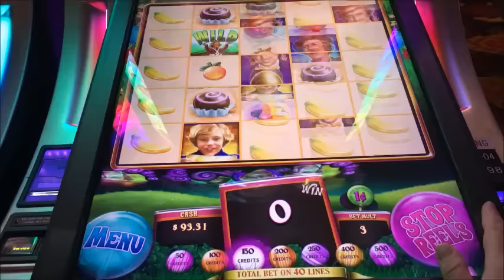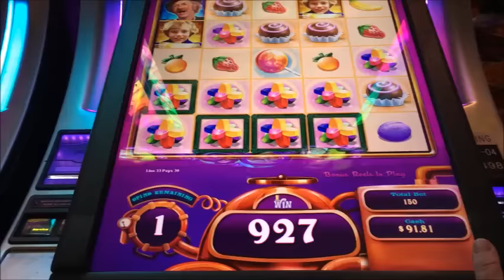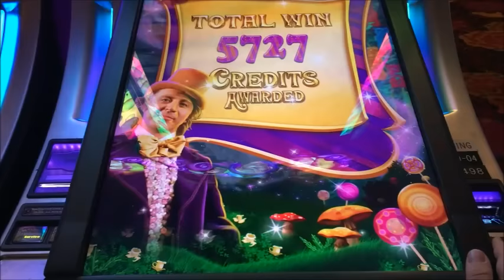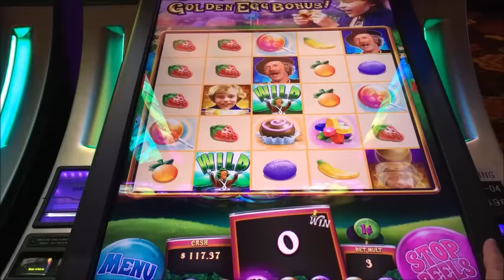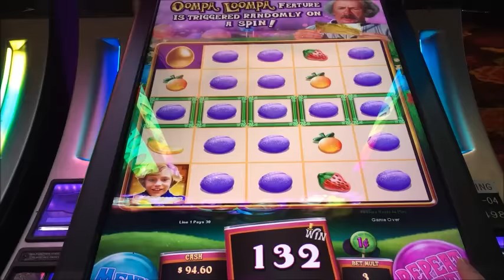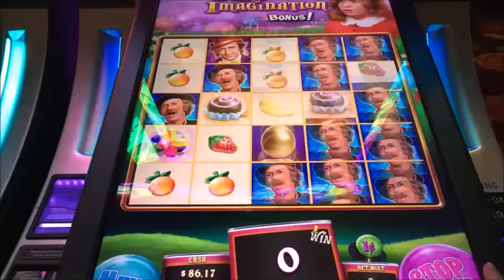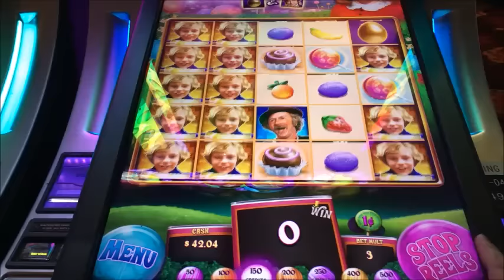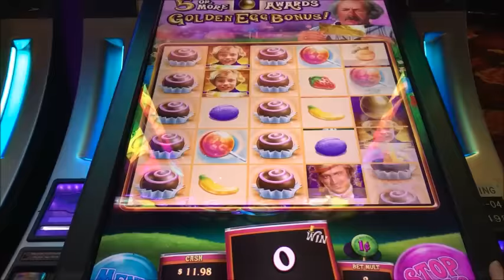Summer Sizzle Slot Tournament (Round #4) - Pure Imagination Slot Machine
Summer Sizzle 2016 Slot Tournament
24 YouTube Slot Channels - 1 Winner

Rules - $100 on the assigned slot, once bonus is achieved the highest paying bonus advances!

If there is no bonus, the highest Line hit, advances.

Follow the action on the Facebook Summer Sizzle Fan Page!